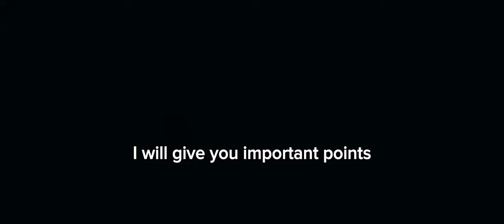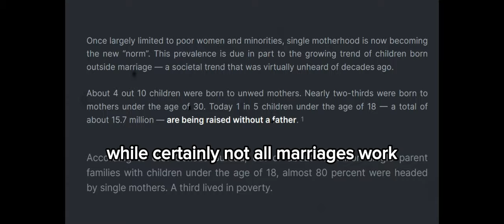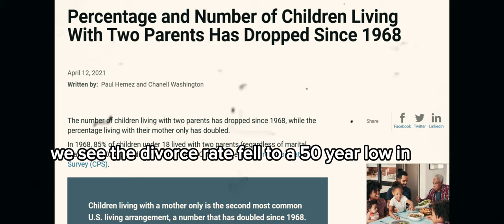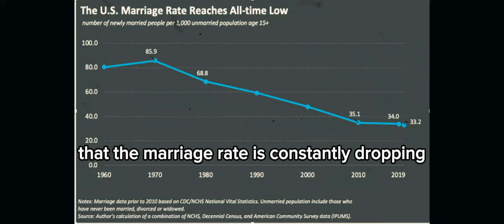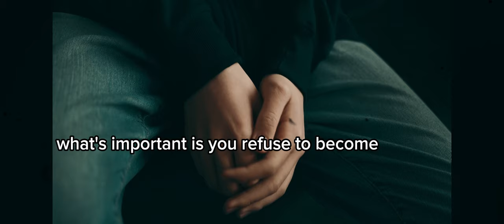When Boys Don't Grow Up | Transition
"Never hit a man where he is weak."

THIS IS NOT A "FEEL GOOD" VIDEO. In fact, this might HURT you.

Dignity and Self-Respect are among the most important parts of a man's character. But what is happening to young men of today's generation?

They say modernity is "killing" men - making them weak. Does the rise of single mother households have to do with it? Do boys without a good father figure find it hard later in life to fully mature and become a man in society?

A boy's transition to a man does not always happen just as easily as when a girl turns to a woman. This video will give you 5 practical steps to overcome your weakness, feeling of worthlessness and lack of self-esteem.

We will also look at how family values affect the raising of boys in today's society. If you find yourself in a similar situation, it doesn't have to end there. You can still do something about it; from being a weak SIMP to a SIGMA. Stop the "Literally Me". Self-development and/or self-improvement can be the answer.

00:04 Introduction
00:25 Historical Observations - Rite of Passage
00:40 First Kill, First Kiss
01:40 Modernity and Family Values
02:30 Single Parents and Marriage
03:50 Family Values and Divorce
04:25 Abuse
04:45 5 Practical Steps
04:55 One: Acceptance
05:49 Two:  Exercise
06:32 Three: Skills Development
07:20 Seek Rejection
08:30 The Sigma Male Approach